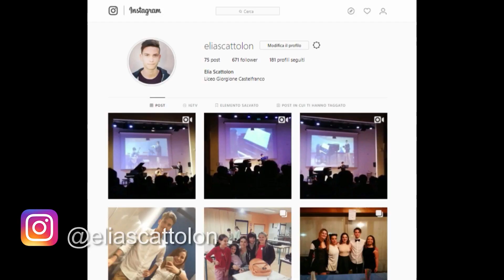Alejandro - FLUTE cover (Lady Gaga)